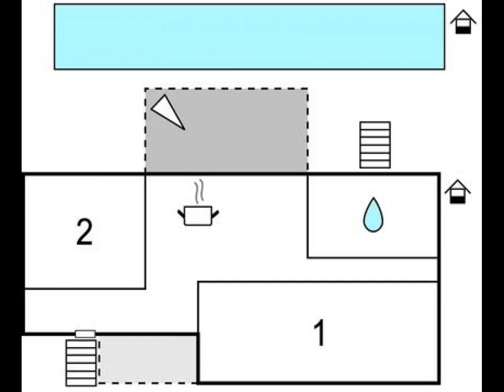Two-Bedroom Apartment Sukosan with an Outdoor Swimming Pool 03 - Hotel in Sukosan, Croatia